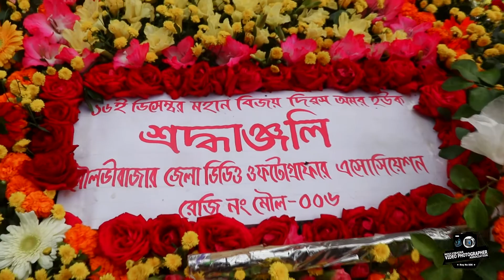মৌলভীবাজার ভিডিও ও ফটোগ্রাফার এসোসিয়েশনের পক্ষ থেকে শুভেচ্ছা-১৬.১২.২০২০